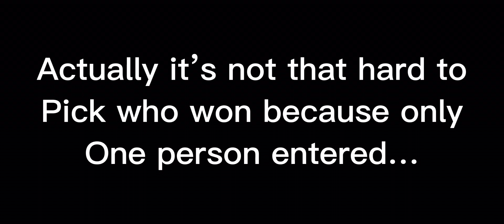Announcing the winner of my mm2 knife giveaway contest!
Congrats for winning! Just remember to send me your username so I can friend you and give you the knife!

If anyone is sad that they didn’t win, don’t worry I’ll do another mm2 giveaway in the future (maybe not if no one seems to care that much tho… I might change it to like, bobux card or sum thing…) so watch out for that and get your pencils ready! (Maybe idk if the next one will be another drawing one…)